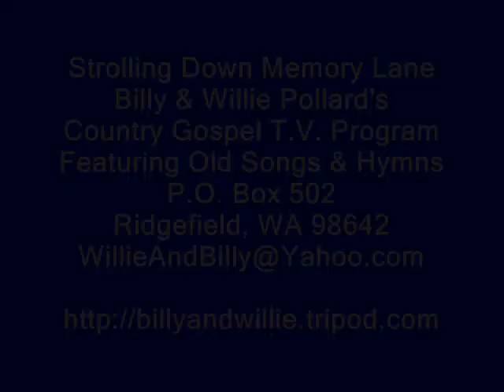Strolling Down Memory Lane - Flow Through Me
Billy Pollard singing Flow Through Me, Strolling Down Memory Lane, Billy & Willie Pollard's Country Gospel TV Program,